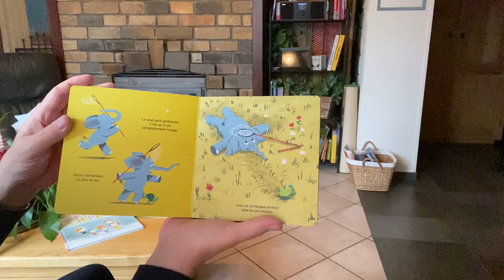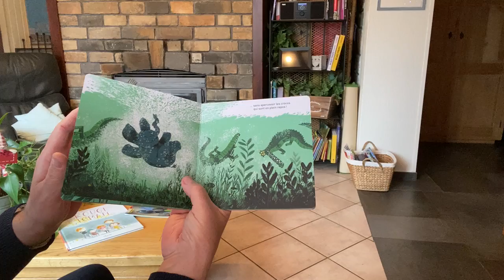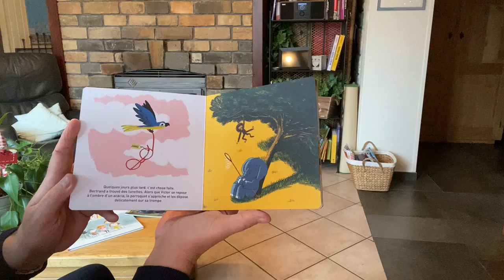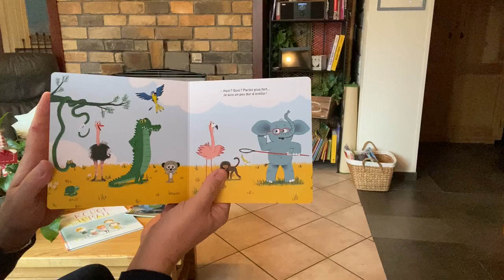659 Le petit problème de Victor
Merci de m'aider à faire connaitre cette chaine en la partageant, dans les écoles et dans les familles.